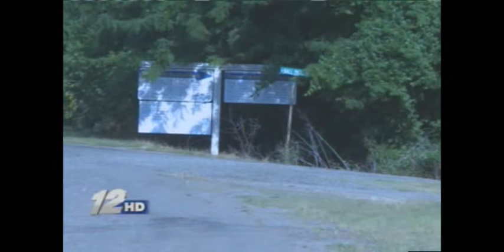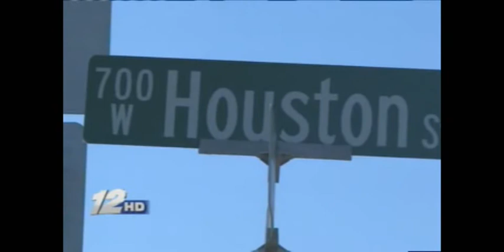KXII News Anchor Maureen Kane.wmv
2011 TAPB Award Submission for Best News Anchor. Maureen Kane, KXII-TV.